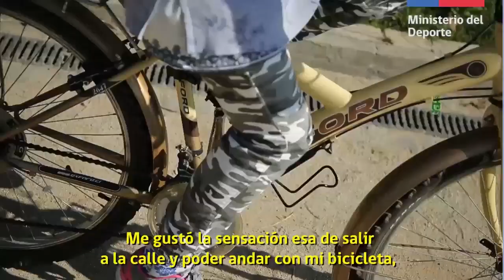EsDeporteRadio - Katherinne Wollermann / Paracanotaje